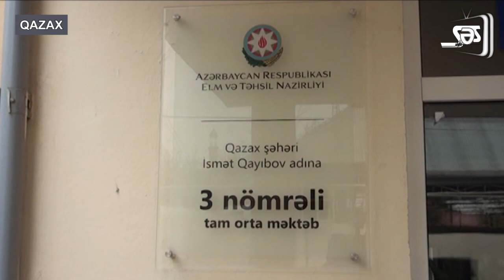Məktəblərdə istiliklə bağlı vəziyyət necədir?